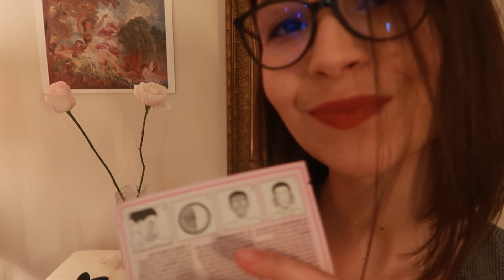ASMR Roleplay SPA 🌸 SOIN DU VISAGE🌙 Détente et Chuchotements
Bonsoir,

Ce soir, je vous invite dans mon SPA ASMR pour un soin du visage !

Au programme:

0:00​ : Présentation
0:22 : Nettoyage du visage avec une éponge Konjac.
5:20 : Application masque à l’argile au pinceau
9:26 : Rinçage avec éponge
11:30 : Masque visage en tissus
15:36 : Sérum hydratant et massage
19:58 : Pipette pour cibler les imperfections.
21:52 : Epilation sourcils
23:39 : Crème hydratante

Un grand merci pour tout!!

Merci d’avance.

Je vous souhaite un bon moment ASMR.

L'ASMR (de l'anglais Autonomous Sensory Meridian Response, que l'on peut traduire par « réponse autonome sensorielle culminante » est un sigle qui décrit une sensation distincte, agréable et non sexuelle de picotements ou frissons au niveau du crâne, du cuir chevelu ou des zones périphériques du corps, en réponse à un stimulus visuel, auditif, olfactif ou cognitif.